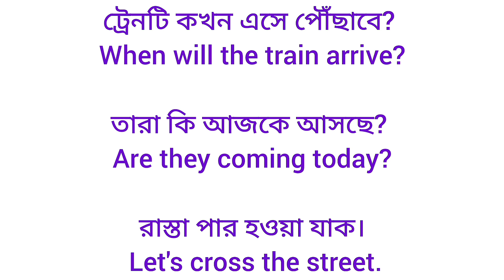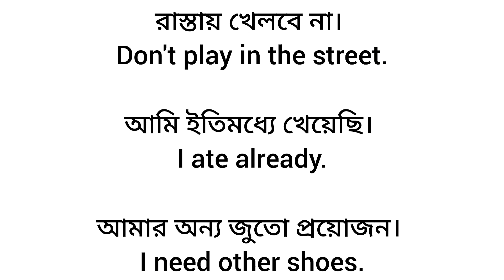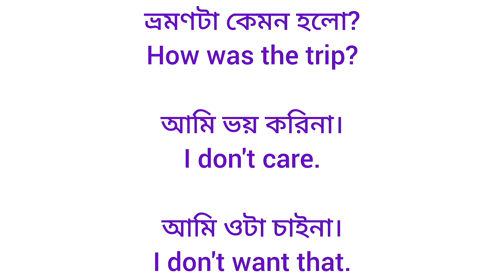Daily use English Sentences | Spoken English | প্রতিদিনের ব্যবহৃত কিছু ইংরেজী বাক্য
ধন্যবাদ

চলো সহজে ইংরেজিতে কথা বলি | Daily use English sentences

Speak English fluently in a simple way Part - III চলো সহজে ইংরেজীতে কথা বলতে শিখিcholoeksatheshikhi

Speak English fluently in a simple way Part - II চলো সহজে ইংরেজী তে কথা বলতে শিখিcholoeksatheshikhi

Speak English fluently in a simple way Part - I চলো সহজে ইংরেজিতে কথা বলতে শিখি